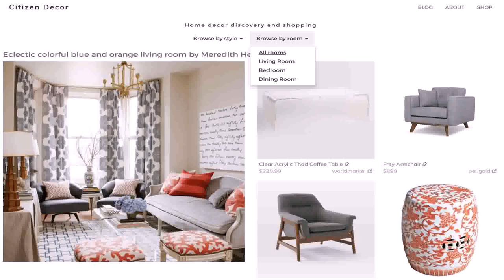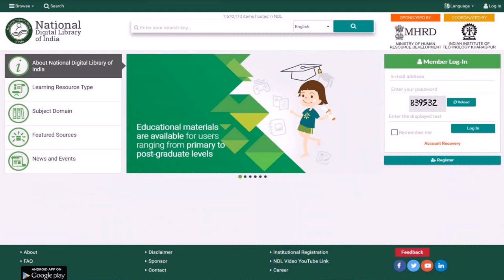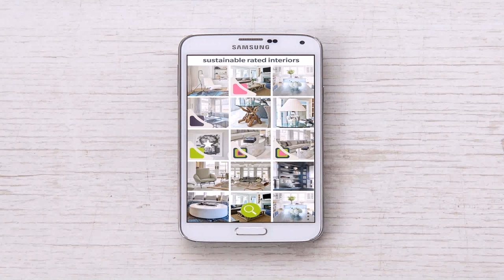Top Interior Designing Colleges In India Quora